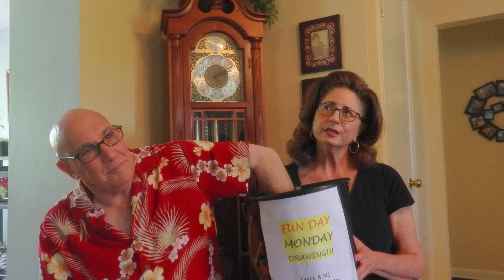Fun Day Monday March 2022